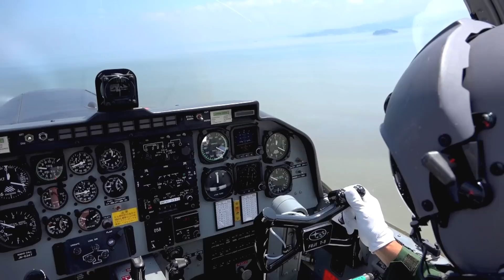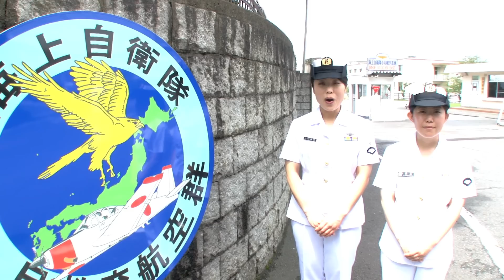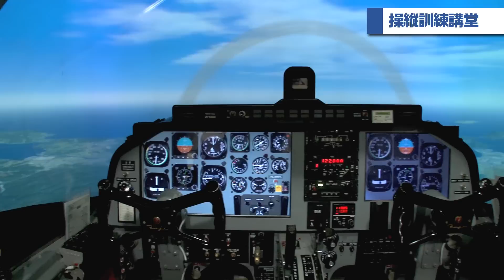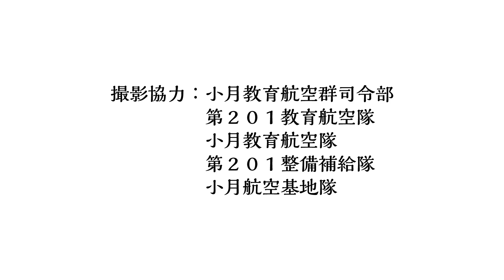【基地のある街】 基地のある街 in 小月 ～海上自衛隊～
海上自衛隊小月航空基地及び基地周辺のおすすめスポット、特産品を紹介する映像です。小月航空基地HPは、こちら⇒